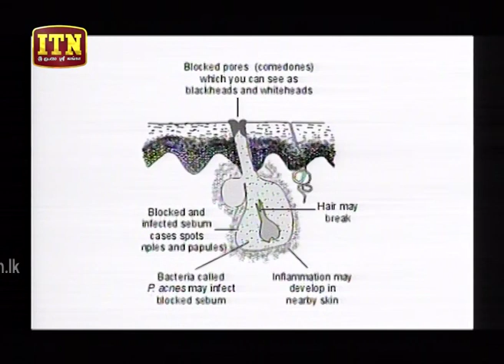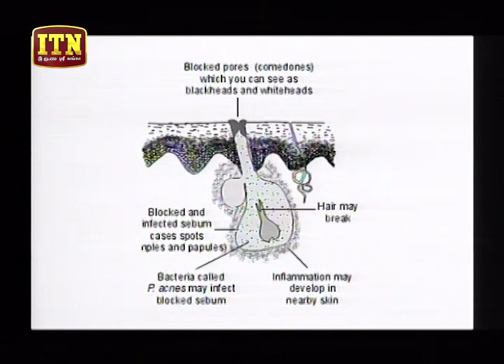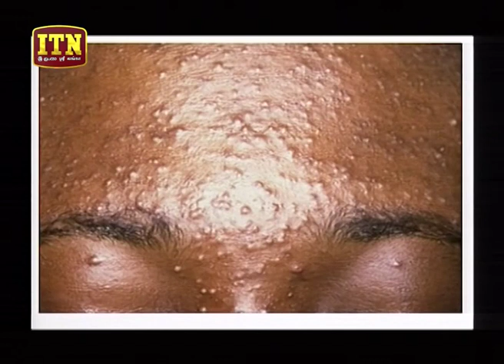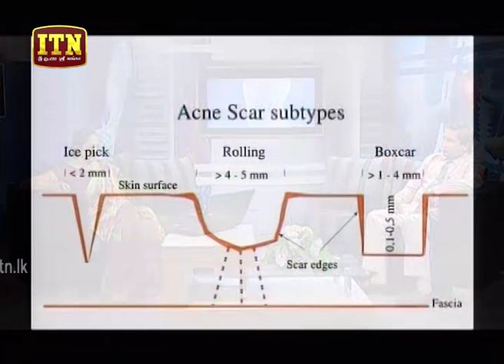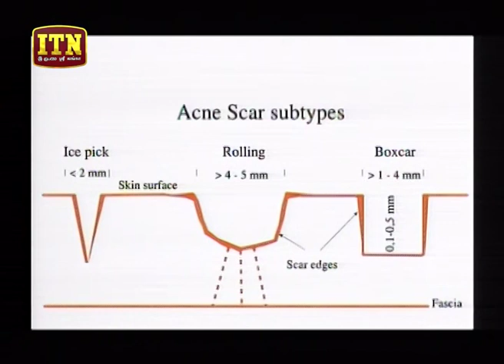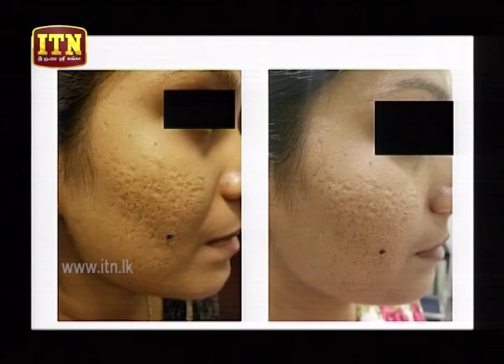Meet Your Doctor - (2019-09-14) | ITN